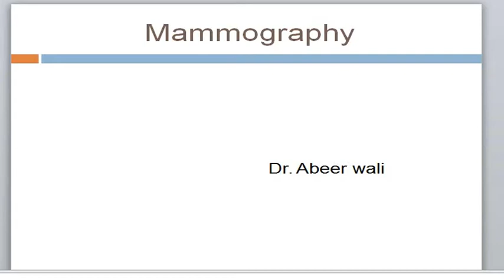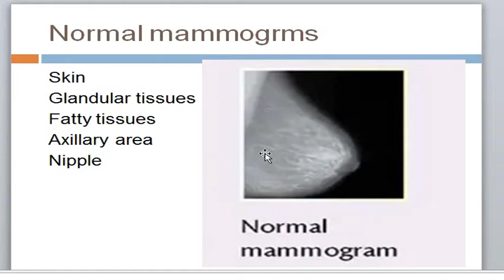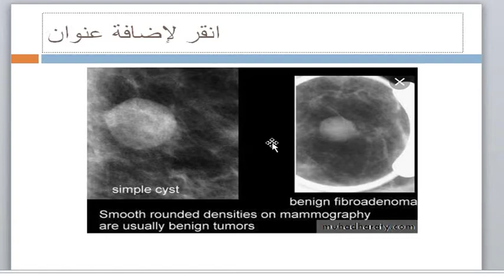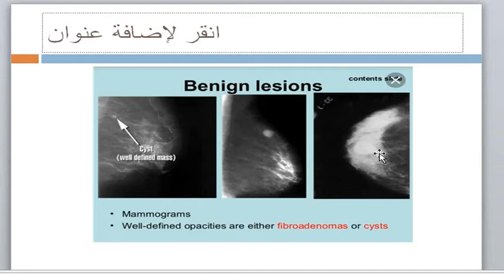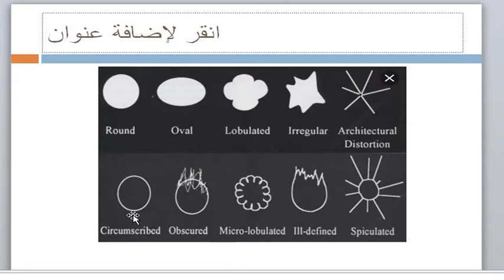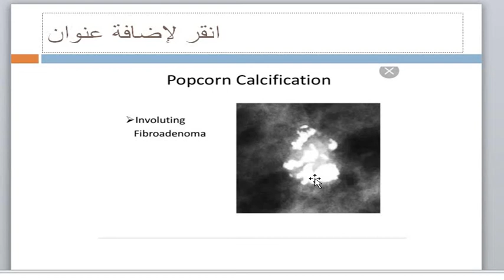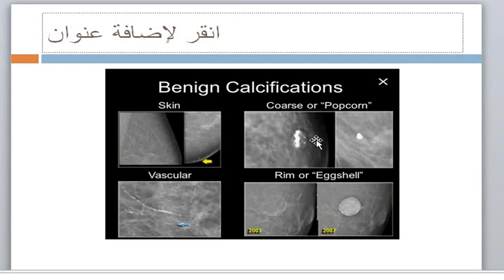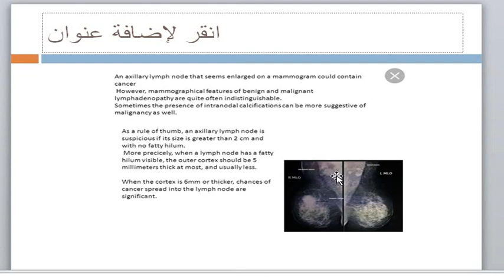اشعة عملي د عبير Mammography